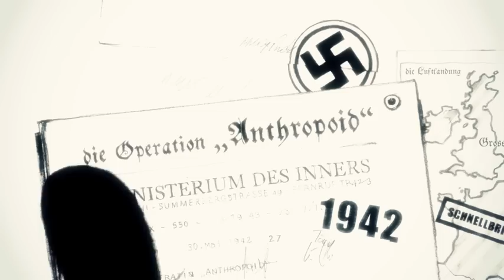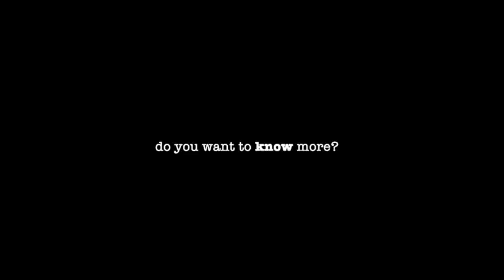GORAZD II. (UK)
A short clip from a series of 5 animation clips MAGNI (a tourism project) representing religious perspectives and traditions and corresponding sacral sights in the Czech Republic.

This very clip brings you a quick look back on a historical event related to the Easter Orthodoxy, represented by bishop Matěj Pavlík - Gorazd II. when he helped Czech Parachuters to hide in his church of Sv. Cyril a Metodej in Prague after they executed their plan to assassinate Reinhard Heydrich, the top head of SS in the Nazi occupied Czechoslovakia during WWII.

Since animation has such unique sensitivity, even a controversial events and circumstances can be portrayed with glamour and dignity with a little touch of sense of humor and exaggeration ..

Clip 4: East Orthodoxy, Bishop Gorazd II. ...

Producer: Marek Tousek (3Bohemians)
Synopsis: David Šorm, David Toušek
Story: Jan Saska
Direction, Art and Animation: Jan Saska
Technique: 2D hand animation